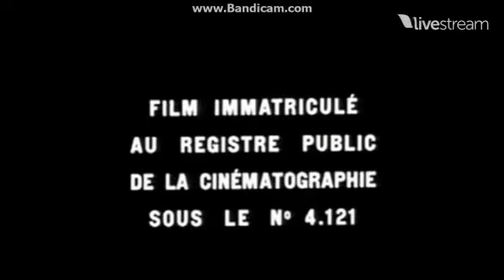The CLG Wiki Live Channel - Megamix #5